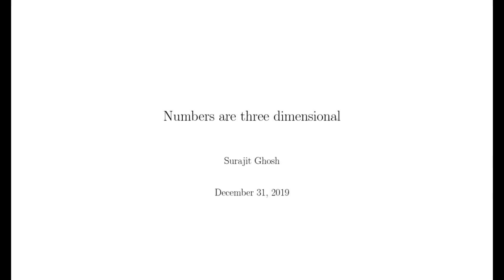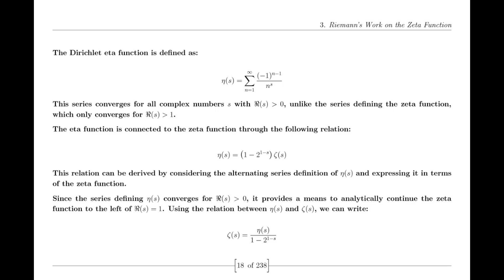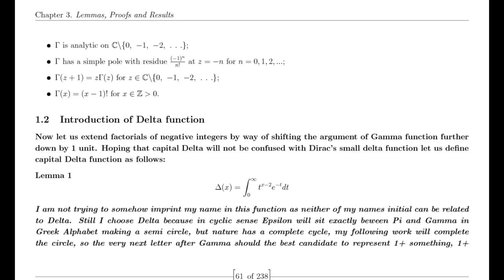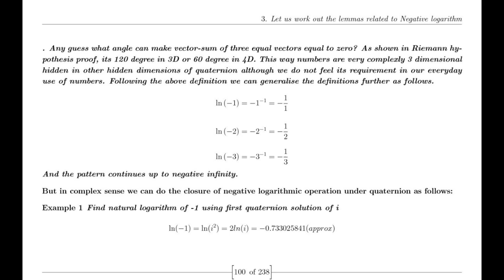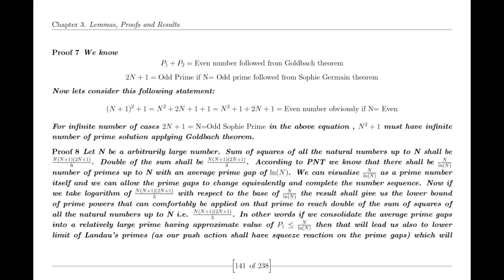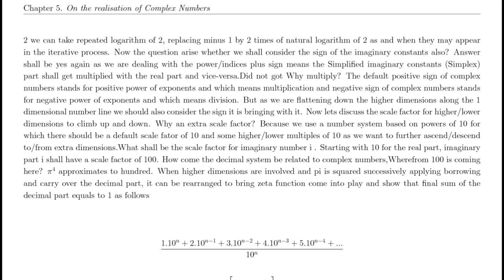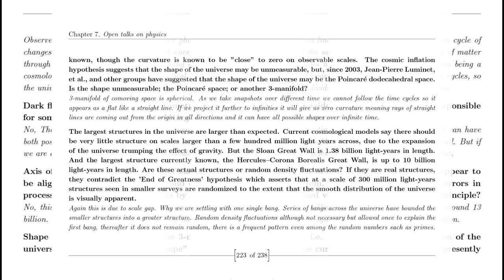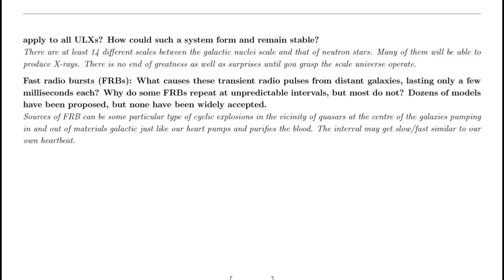Riemann Hypothesis proved by Suraj